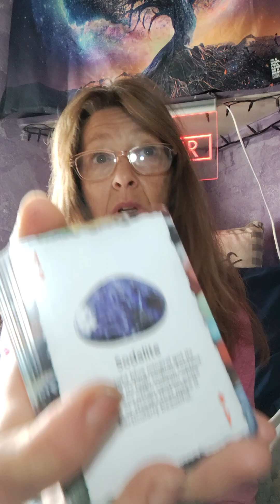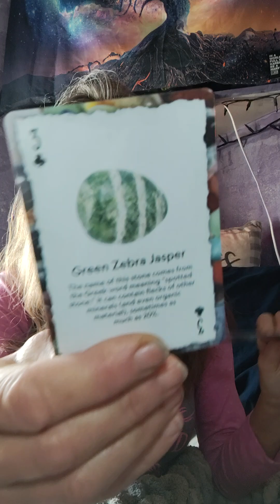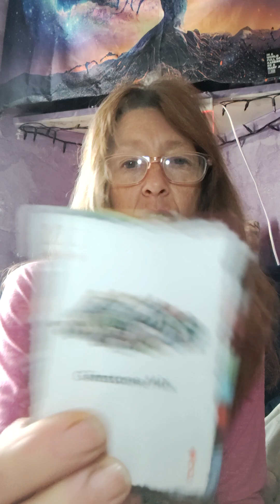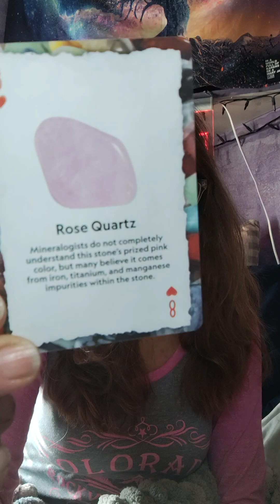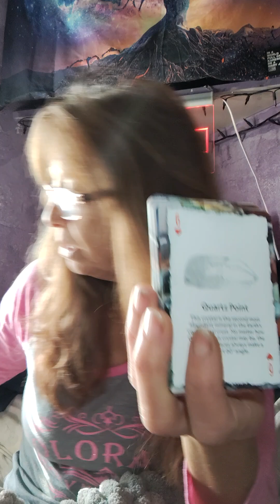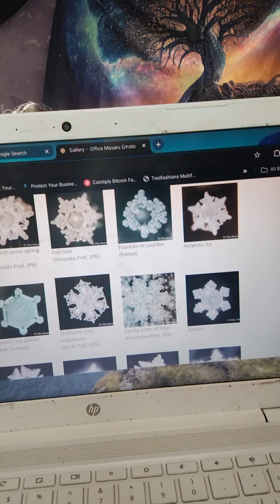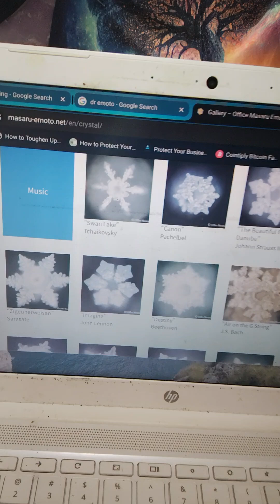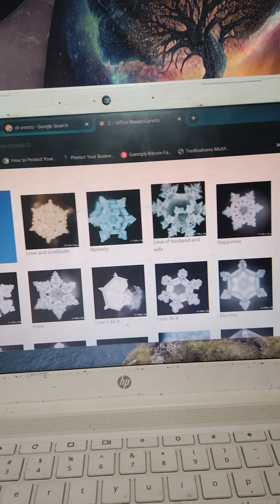Water crystals❄️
"I AM"

Namaste🙏👼
I-nanna